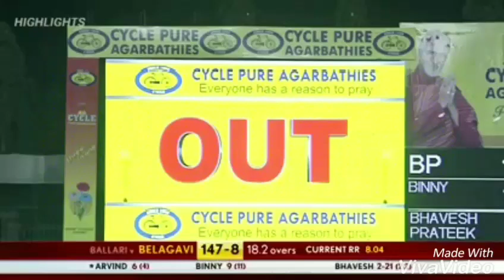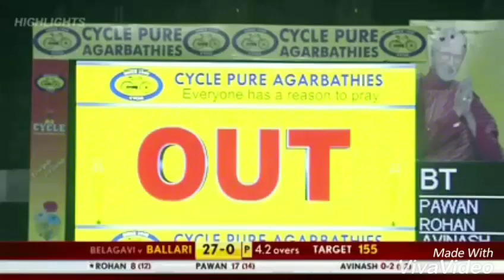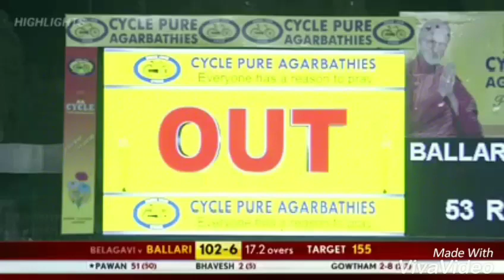Belagavi panthers -154(19.4) VS Ballari Tuskers - 129/9(20) Highlights KPL 12-11-2017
Belagavi Panthers continued their dominance as they thrashed Ballari Tuskers by 25 runs to register their third victory in a row in KPL 2017

Scores

           Belagavi panthers
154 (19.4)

VS

Ballari Tuskers

129/9 (20)

BP beat BT by 25 runs

TOP BATSMEN - BT

 KB Pawan                      64(58)

Abhinav Manoha            21(10)

TOP BOWLERS - BP

 Krishnappa Gowtham 4/23(4)

Sreenath Arvind            1/30(4)